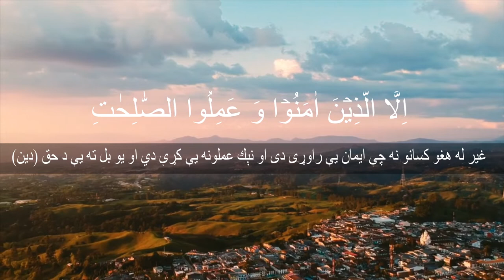Surah Asr Pashto Tarjuma Very Beutiful